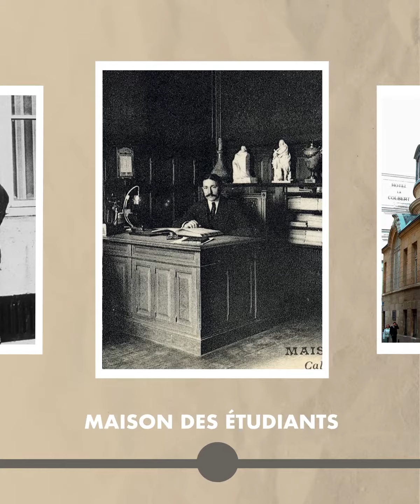L'histoire du Philanthro-Lab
💡 Connaissez-vous la fabuleuse histoire du Le Philanthro-Lab ?

⌛️ Ensemble remontons en 1 minute les 600 ans d’histoire de l’Hôtel de la Bûcherie pour comprendre la genèse et l’âme de ce lieu inédit.

✨ Bravo et merci à toutes celles et ceux qui s’y engagent et qui nous rejoignent 🫶

📍À très vite au 15 rue de la Bucherie !

L’équipe du Philanthro-Lab